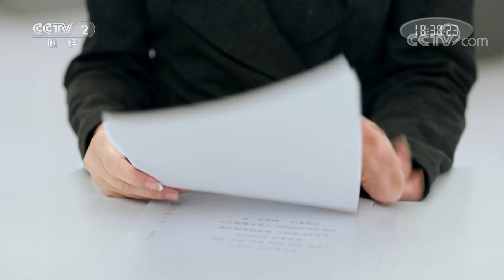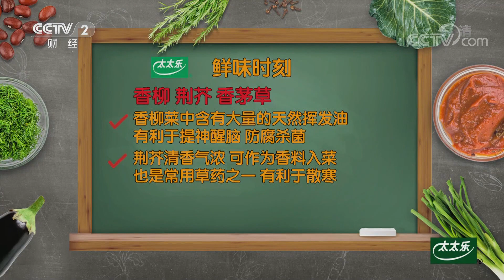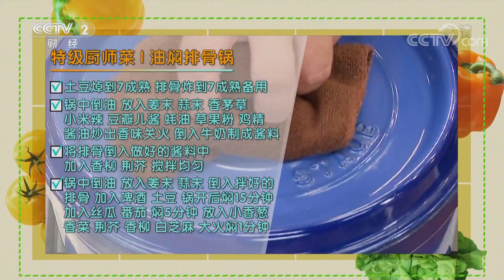《回家吃饭》 20200106 椰子鸡火锅 油焖排骨锅| 美食中国 Tasty China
本期节目主要内容：本期厨房达人带来一道“椰子鸡火锅”，椰汁鲜甜鸡肉嫩，海南椰子鸡在家做来吃。三种香料做底料，云南油焖排骨不油腻，特级厨师带来一道“油焖排骨锅”。（《回家吃饭》 20200106 椰子鸡火锅 油焖排骨锅 ）

■□更多美食中国 Tasty China精彩节目官方超清■□